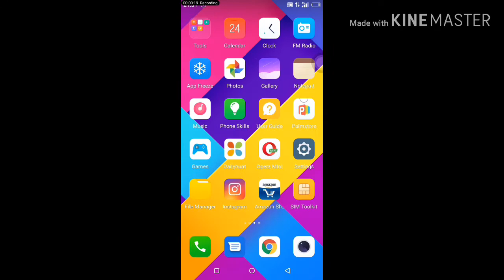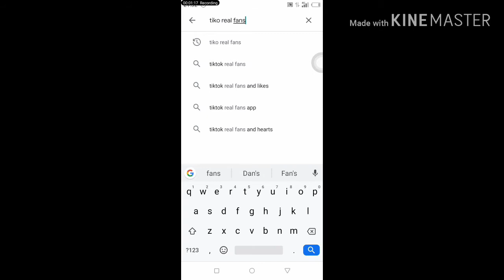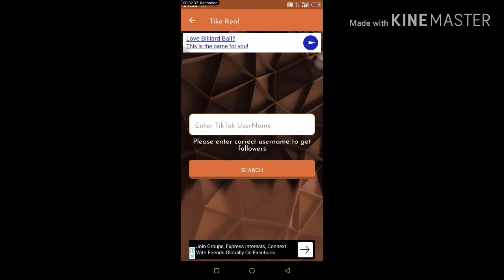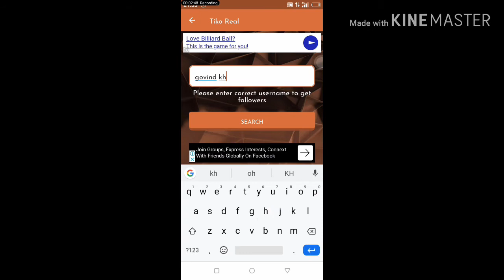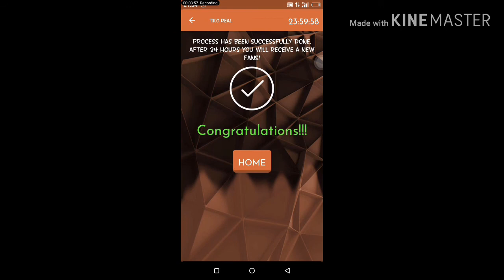टिक टॉक पर 1 दिन में 500k लाइक कैसे बढ़ाए secret trick 🤫🤫🤫 RTS technical guru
TikTokFans TikToklike secrettrick hello friends welcome back my channel friends is video mein main aapko batana ja Raha Hun ki tik Tok par like kaise badhaye to doston tik Tok par like badhane ke liye simple aapko is video ko pura dekhna hoga aur is video ko like karna bilkul mat bolega aur channel ko subscribe hai kariyega To tiktok per kafan hamein badhane ke liye play store par ek app ko download karna padega

Tiktok par fans kaise badhaye tiktok par comment kaise badhaye

Apna Google account kaise banaen

Tik Tok India tik Tok Rajasthan tik Tok top 10 countries